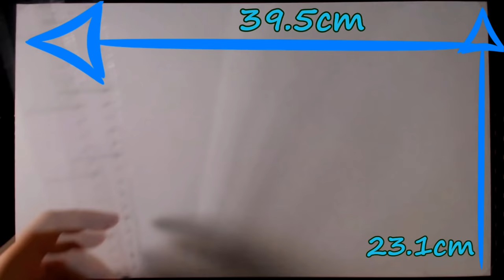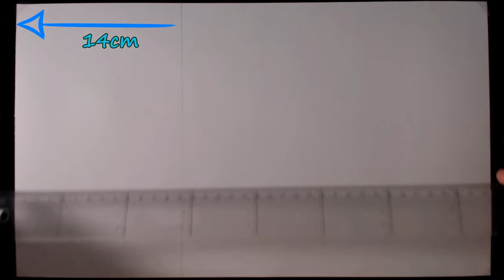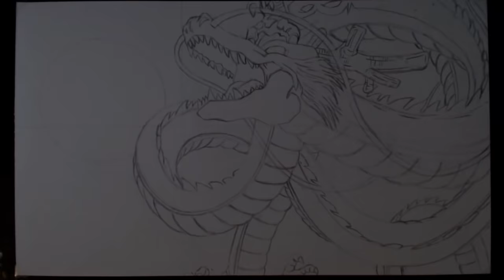Cómo Dibujar a Shenlong paso a paso - Dragon Ball Z | How to draw Shenlong | ArteMaster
Materiales de dibujo que uso en mis vídeos (con links de compra)

-Mejor papel que he probado para lápices de colores (el que utilizo actualmente)

-Blender para prismacolors (sirve para mezclar y intensificar, es incoloro)

-Marcadores/Rotuladores a base de alcohol (Copic, Promarker, Finecolour)
(los uso mucho, buenos y baratos)
(muy parecidos a los finecolour)

-Esfumino (rollos de papel prensado para difuminar el lápiz de grafito)

-Papel adecuado para dibujar con lápices de grafito (a escala de grises)

-Papel adecuado para lápices de pastel (para colorear únicamente con ellos)

-Pincel "Brushpen" o Pincel con depósito de agua rellenable

-Papel para acuarelas(el que utilizo actualmente, es muy bueno)

QUIERES ENVIARME CARTAS, DIBUJOS, O CUALQUIER COSA QUE SE TE OCURRA? DEBAJO TIENES MI APARTADO DE CORREOS!
LAS COSAS MAS CHULAS COMO FIGURITAS, CÓMICS O COSAS DEL ESTILO LOS SACARÉ EN UN VÍDEO Y ES POSIBLE QUE TENGAN UN HUECO EN MI ESTANTERÍA!
PODÉIS SER TROLLS.(en el paquete o carta tenéis que poner justo lo que hay debajo)

Alejandro Rubio Pérez
Apartado de correos 86
08980 Sant feliu de llobregat
España

QUIERES SABER LOS MATERIALES QUE UTILIZO EN MIS VÍDEOS? CLICA EN ESTE VÍDEO! :))

(SÓLO CONSULTAS EMPRESARIALES, NO ATENDERÉ MENSAJES QUE NO SEAN SOBRE ESO)